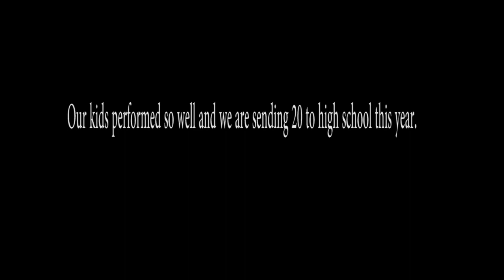HELPING NEEDY CHILDREN